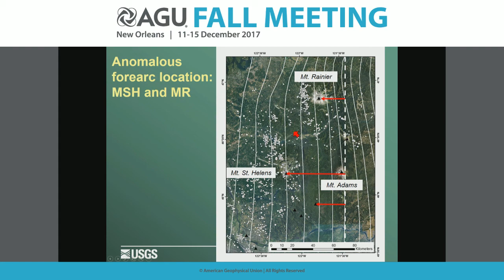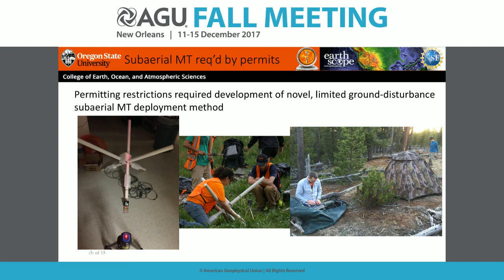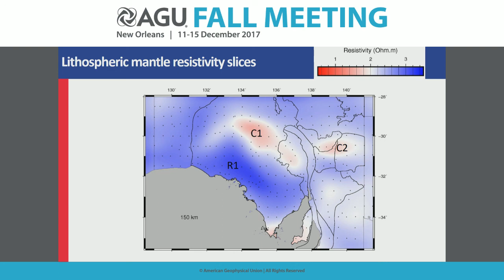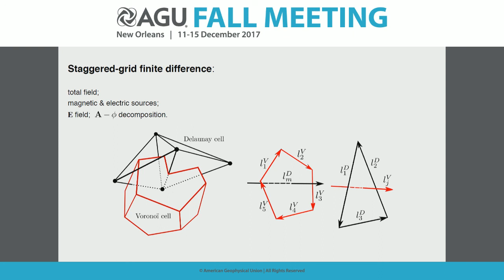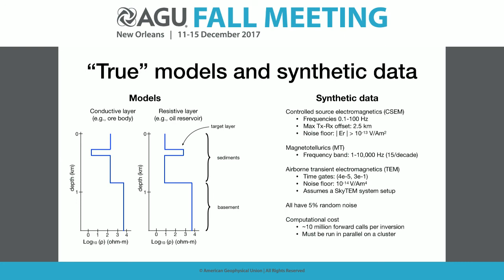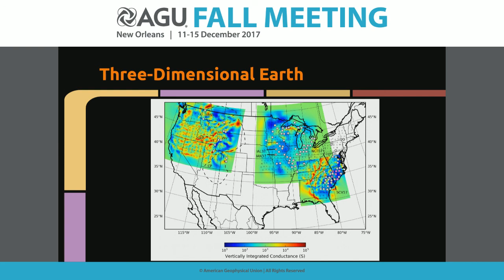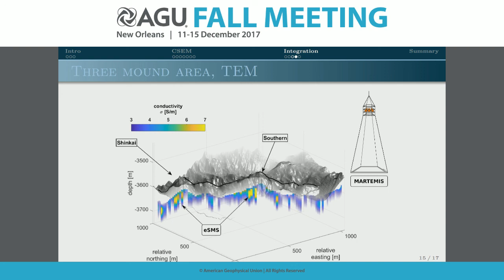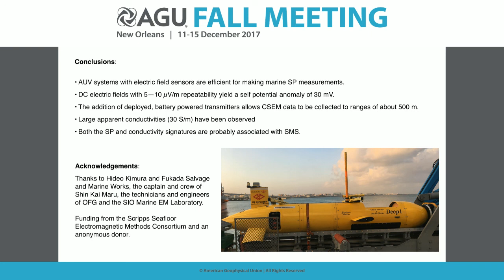2017 Fall Meeting - GP31A: Frontiers in Electromagnetic Methods I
GP31A: Frontiers in Electromagnetic Methods I
Wednesday, 13 December 2017 08:00 - 10:00
Paul Bedrosian, USGS, Crustal Geophysics and Geochemistry Science Center
Adam Schultz, Oregon State University, College of Earth, Ocean and Atmospheric Sciences
Kate Elizabeth Robertson, Geological Survey of South Australia
Colin Farquharson, Memorial University of Newfoundland
Daniel Burnett Blatter, Lamont -Doherty Earth Observatory
Benjamin S Murphy, Oregon State University
Romina Antonia Sarah Gehrmann, University of Southampton
Steven Constable, University of California San Diego